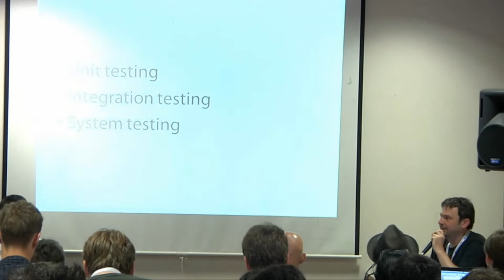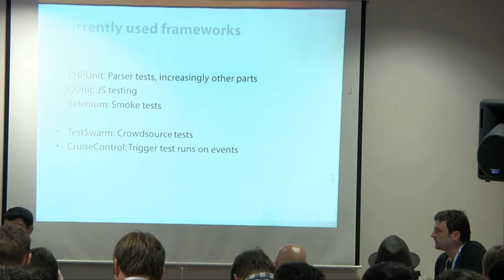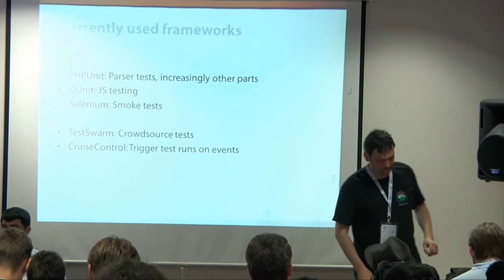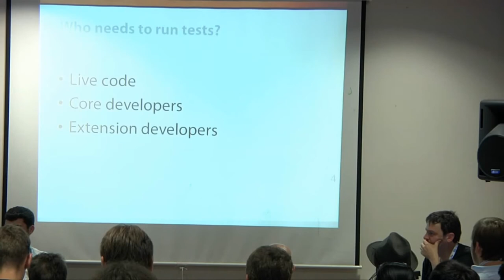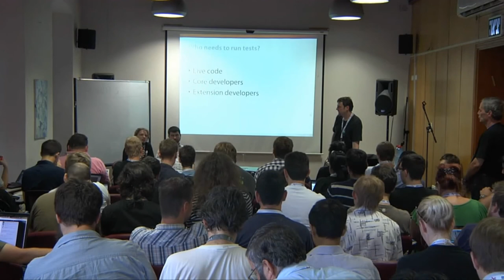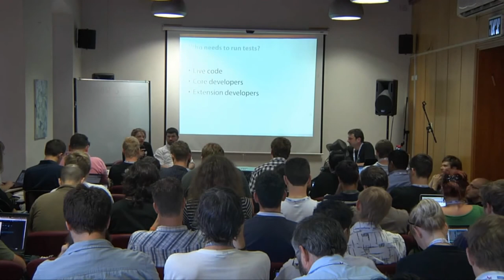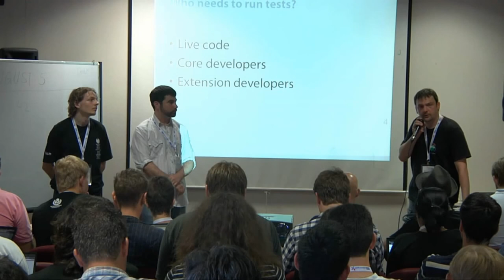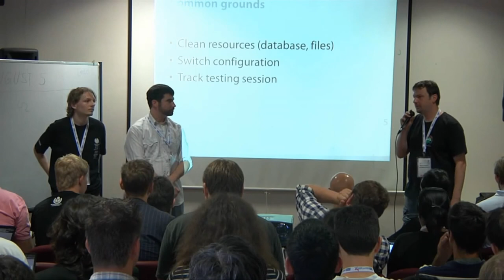Wikimania 2011 - 2nd Day: Testing for MediaWiki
Room: Tavor
Date: 5.8.2011, 10:15

00:07 - Testing for MediaWiki
Mark Hershberger, Markus Glaser, Priyanka Dhanda,
Trevor Parscal
One of the things that the MediaWiki software lacks and would
benefit greatly from is a robust and reliable test infrastructure.
This panel would discuss feasible ways to achieve better test
coverage of the software and how we can encourage test
driven development.